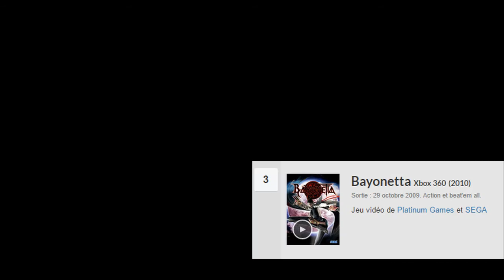Furi 4/10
scandale